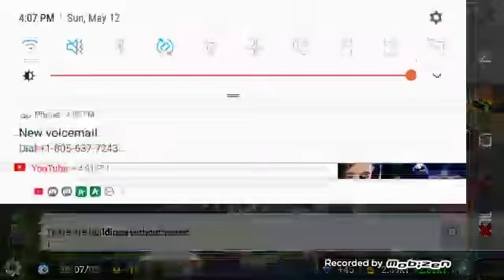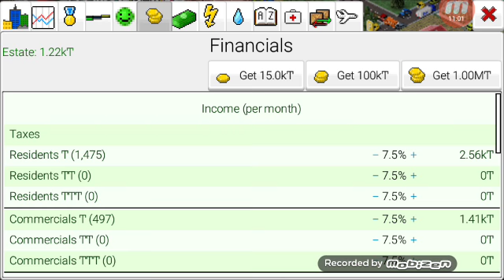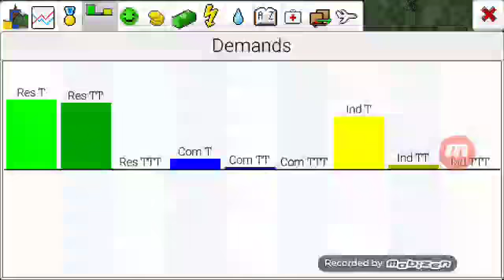theo town part one lets build the massive city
Check out our twitch channels! see raw unedited footage BEFORE it gets uploaded!!